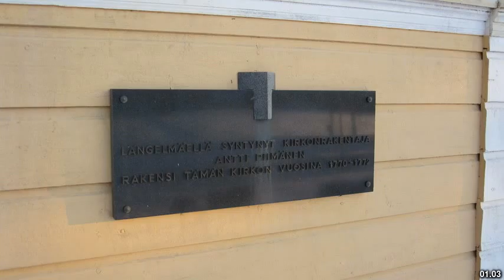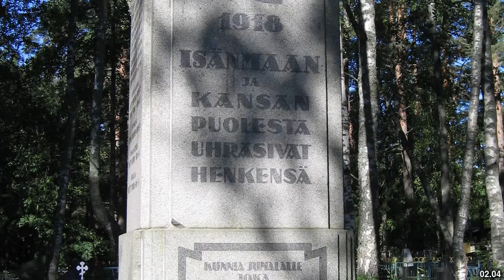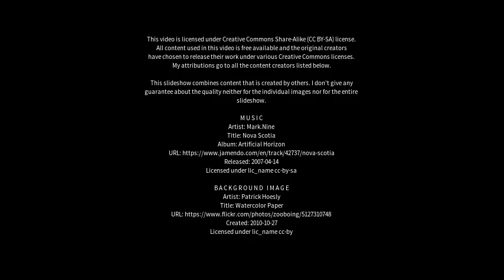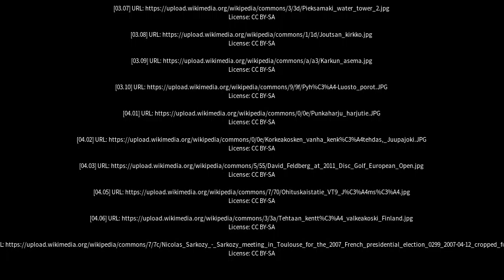Best places to visit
Best places to visit - Längelmäki (Finland) Best places to visit - Slideshows from all over the world - City trips, nature pictures, etc.